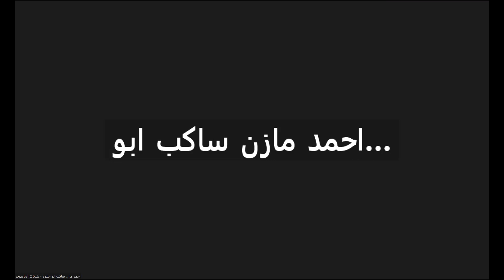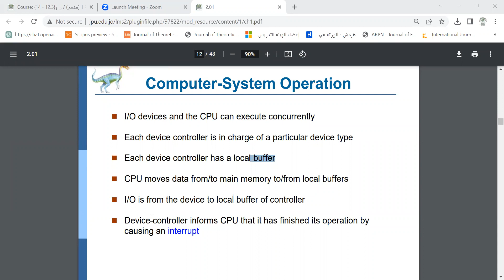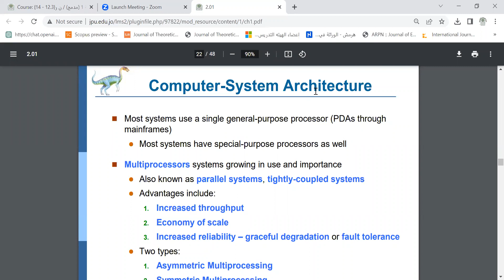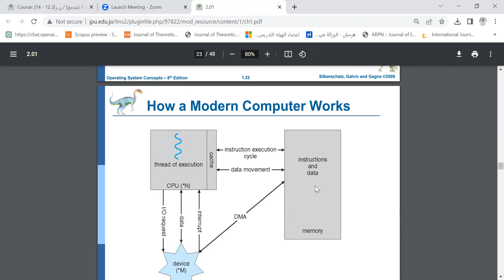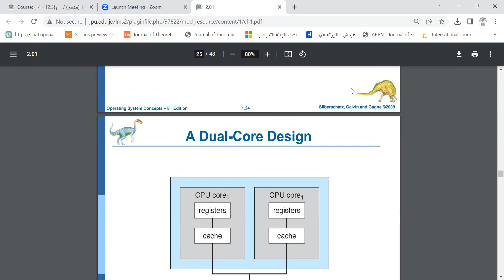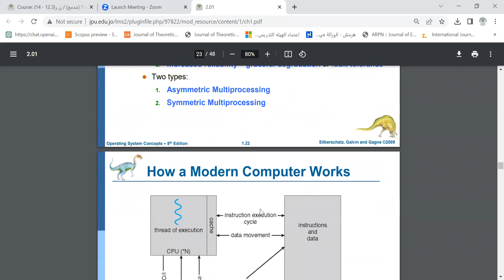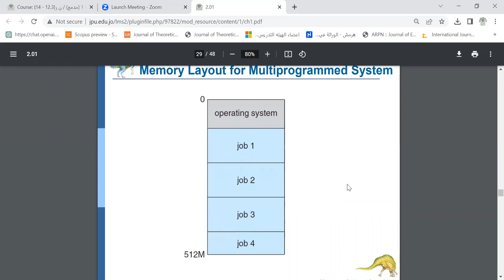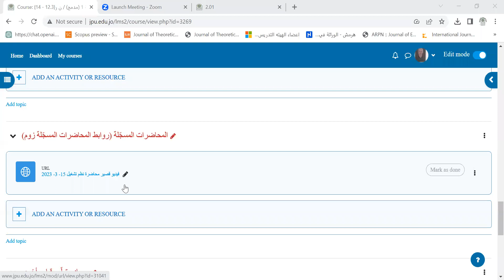محاضرة نظم تشغيل 15- 3- 2023